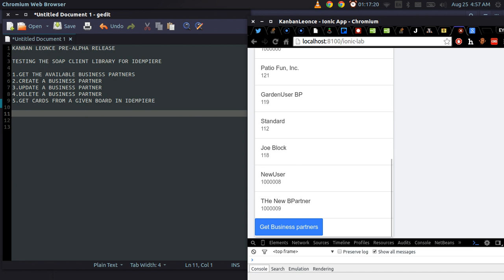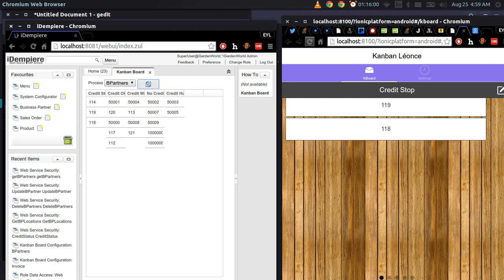Leyonce IONIC IDempiere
This is a proof of concept achieving CRUD capability integration between an IONIC UI with the best free ERP iDempiere. IONIC can run on both Android and IOS. Source Code and documentation will be posted soon. Thank you Leyonce of Cameroon for helping me kill that little monster. Won't be long now.